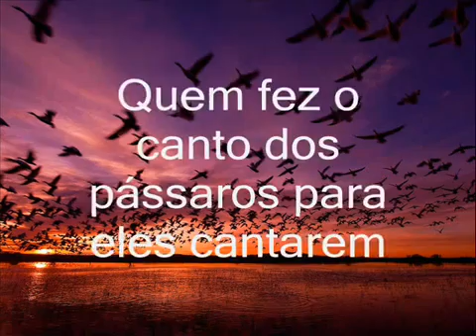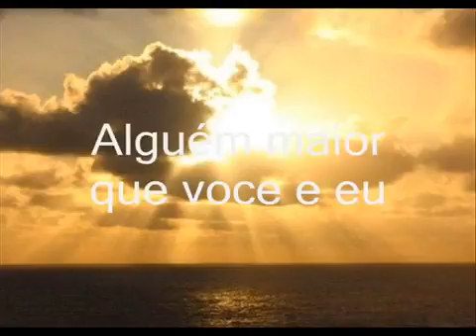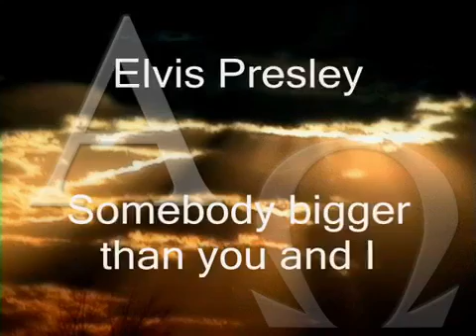Elvis Somebody Bigger Than You and I - Legendado PT-BR